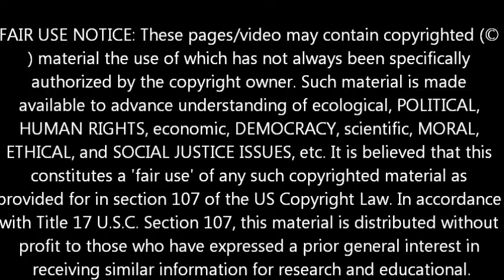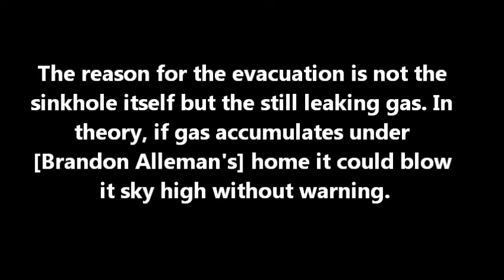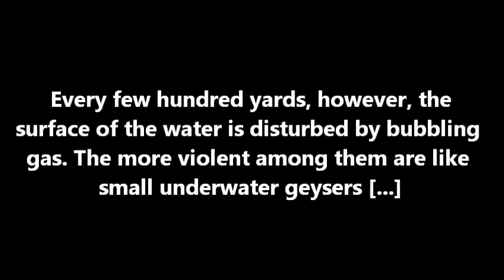LOUISIANA SINKHOLE- 1 YEAR & COUNTING- August 3- 5, 2013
PLEASE SHARE THIS NEWS!